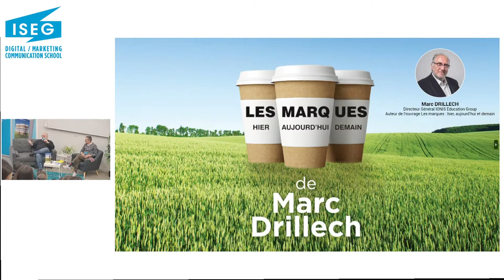[CONFERENCE] : Marc DRILLECH nous parle de son nouveau livre !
Rejoignez-nous et cliquez sur la cloche 🔔 pour être informé(e) des dernières vidéos mises en ligne !